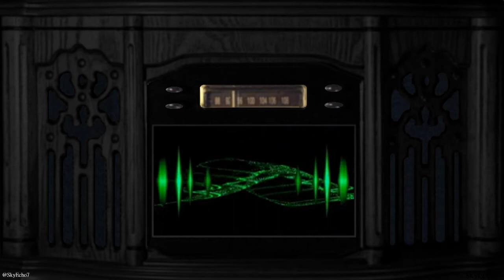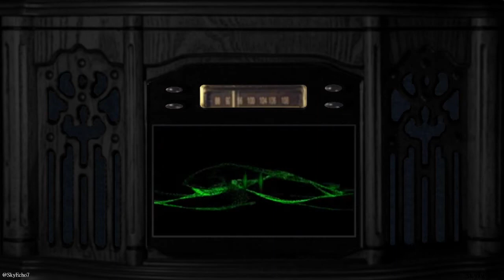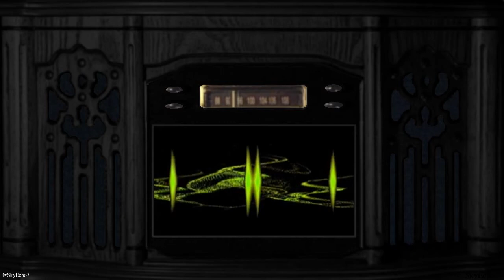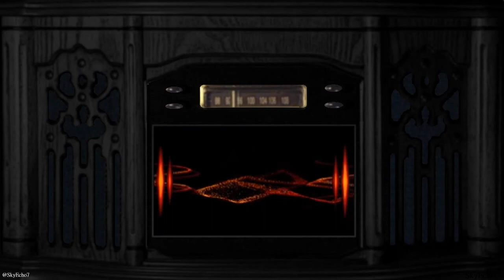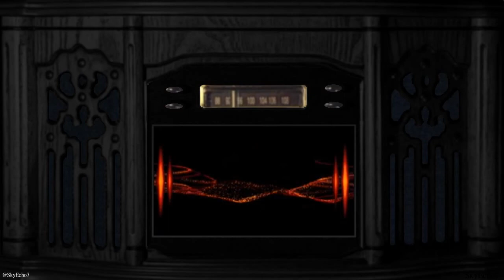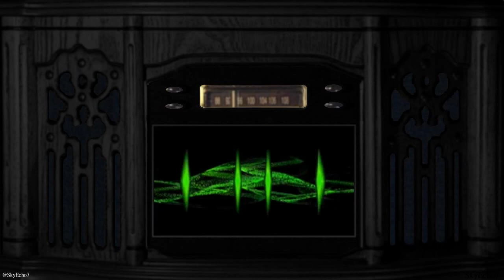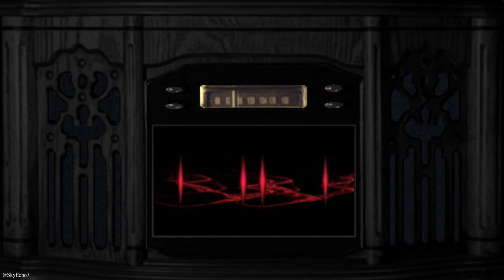Leanne Wood - Plaid Cymru